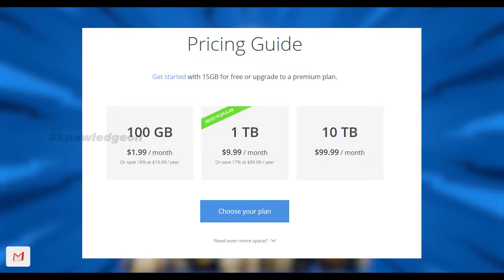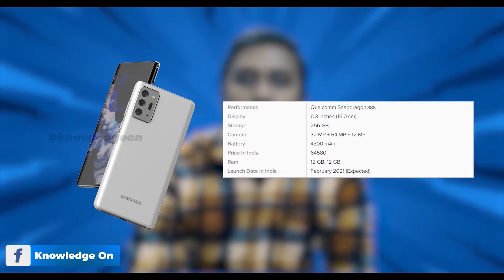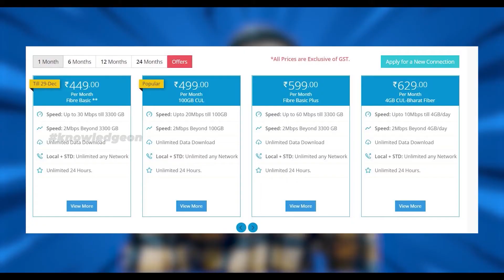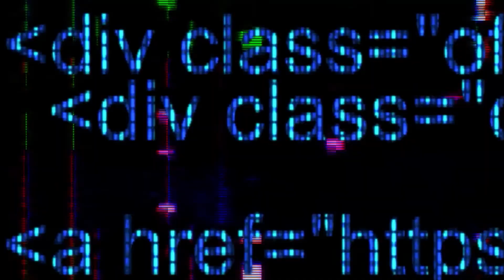KO BYTES | TECH NEWS-1 | TAMIL | KNOWLEDGE ON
This series of videos contains day to day tech related news and gadgets news,keep supporting and keep learning - knowledge on.

Video creator - Sam.